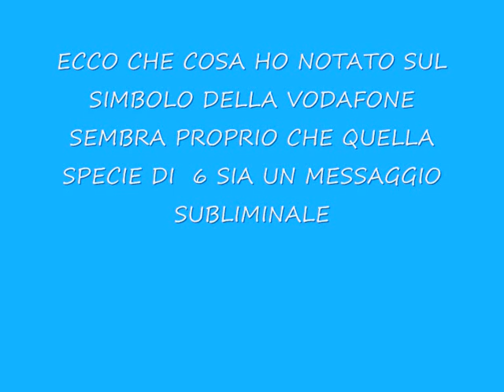MESSAGGIO SUBLIMINALE SUL SIMBOLO DELLA VODAFONE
IN QUESTO VIDEO VI DIMOSTRO DI COSA HO NOTATO SUL CONTENITORE DELLA CHIAVETTA VODAFONE.